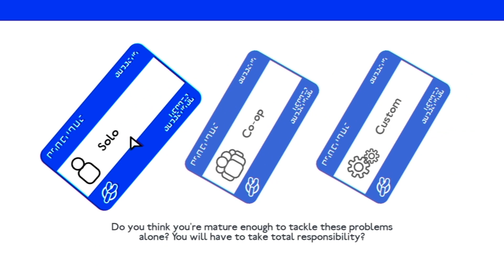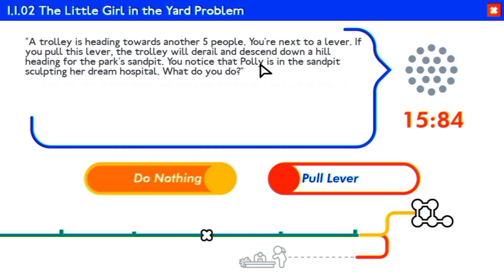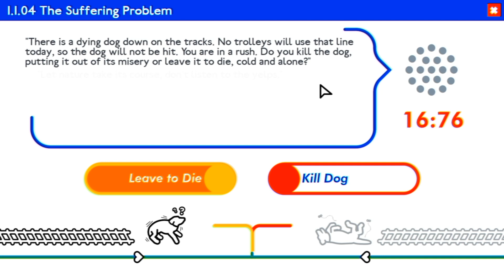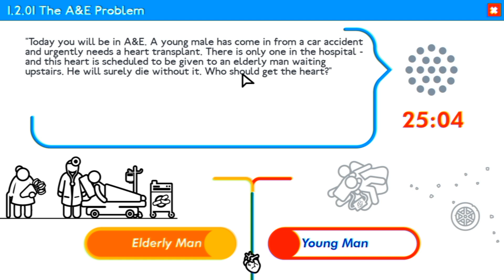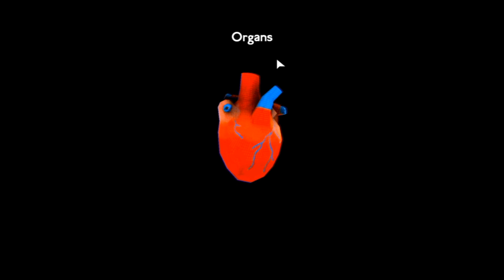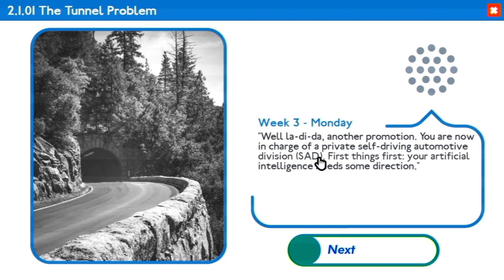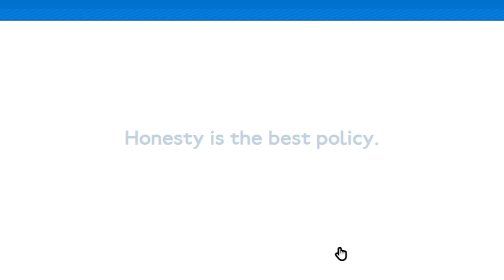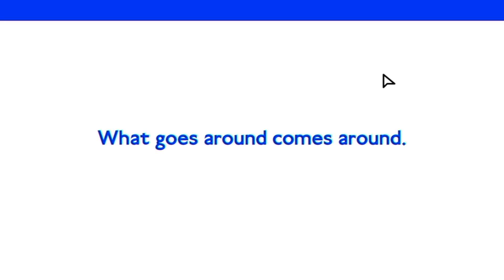Keywii Plays Trolley Problem Inc (1)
Something, something story I write, do people even read my descriptions?

Anyway, this is about the trolley problem, and other tough questions. Let's just say I'm bad at them, XD